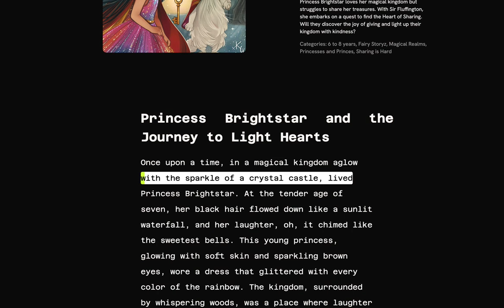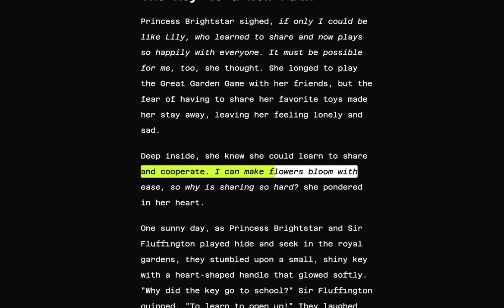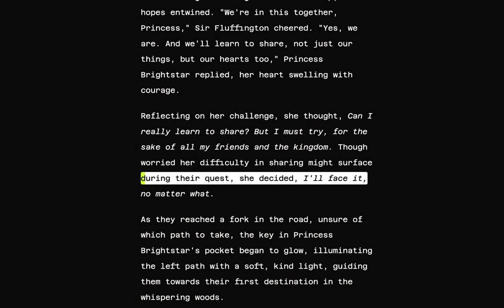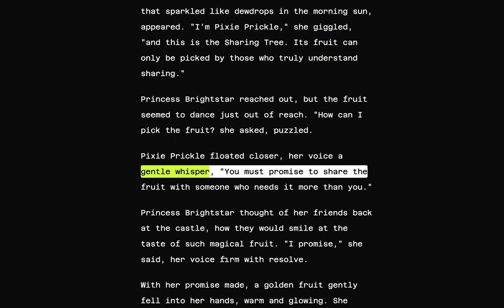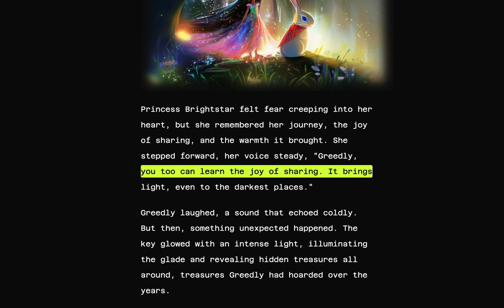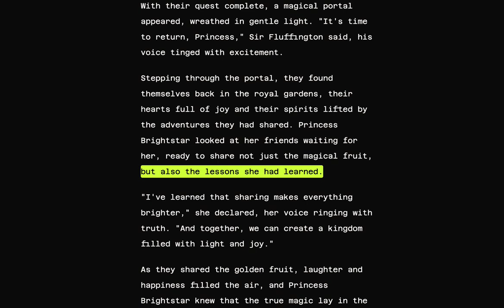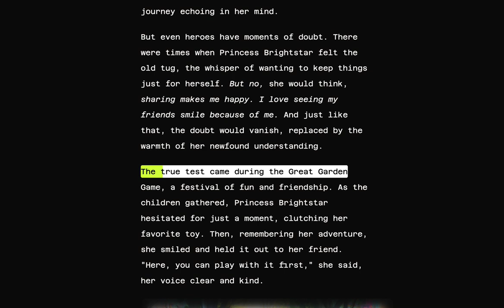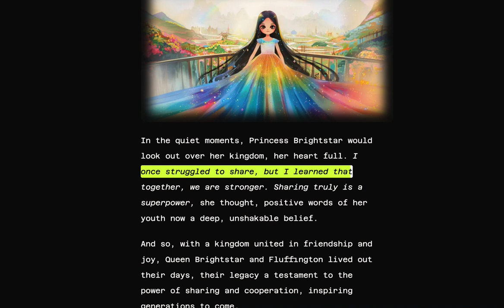🏰🌈 Princess Brightstar Learns the Gift of Sharing | Kids Real Aloud Story | Kids Bedtime Story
✨🔔 Tales that Transform | Like NOW! 👍 Princess Brightstar, a young princess finds it really hard to share with others, despite her kind heart. She has hair like sunlit gold and a laughter that resonates with pure joy and lives in an enchanting world 🏰🌈.

| "Tales that Transform" 🦁

Join Princess Brightstar and her loyal friend, Sir Fluffington, a brave bunny with wisdom in his heart and adventure in his hop, as they discover a mysterious key in the royal gardens. This key sets them on a path to find the Heart of Sharing, hidden deep within the Whispering Woods. Their journey is filled with songs of bravery, encounters with magical creatures, and lessons that illuminate the power of sharing and kindness 💖🔑.

"Princess Brightstar and the Journey to Light Hearts" is a story for children and families that illustrates the beauty of giving and the strength found in friendship. Through trials and laughter, Princess Brightstar learns that sharing not only brings happiness to others but also lights up her own heart, making her kingdom a brighter place for all 🌟💕.

Let's spread the message of love and generosity through the magical world of Princess Brightstar and her unforgettable adventures! 🌈❤️